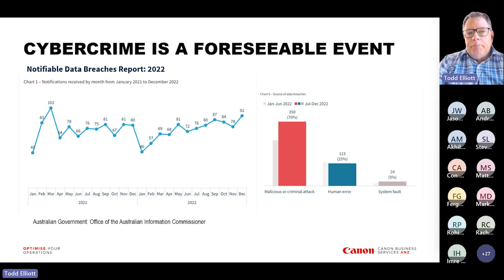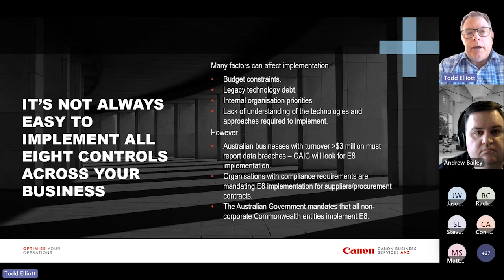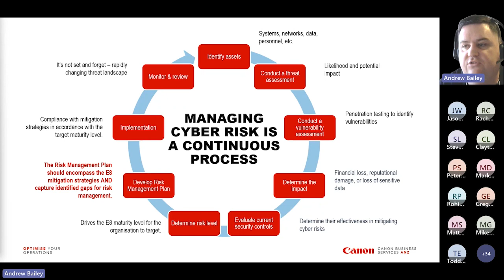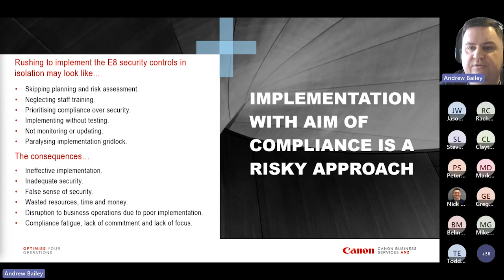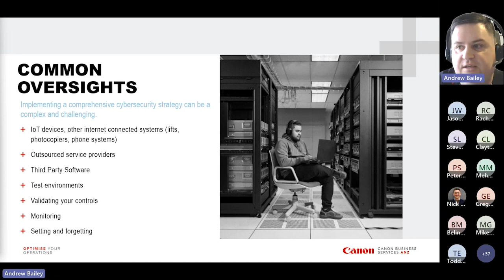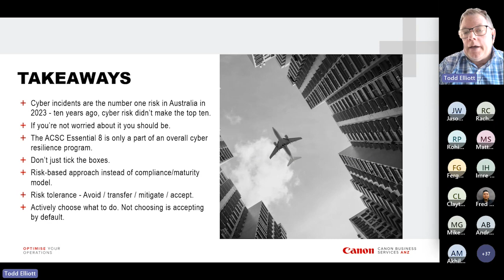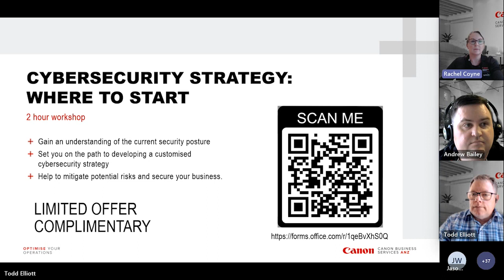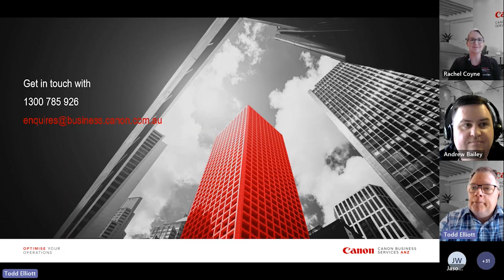The Essential 8 Why compliance alone won't keep you secure | Webinar | Canon Business Services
Following a number of recent high profile cyber-attacks there is a push from the Australian Cyber Security Centre (ACSC) to lift baseline levels of security through implementation of Essential 8 measures. However, compliance-based approaches that merely focus on meeting set standards have proven to be inadequate in providing effective security solutions.

In this webinar, we explore the concept of a risk-based approach to cyber security. We will delve into the idea of moving away from compliance-based strategies that rely on “shall” and “must” comply clauses and towards a more aware and decision-based model. Our discussion focuses on the Essential 8 Framework, a best practice framework of different levels, that organisations must select which level to achieve based on their risk profile, goals, and current security setup.

We discuss the challenge of achieving level 1 of the Essential 8 Framework across the board for many organisations and emphasise that risk management is more effective than compliance and that organisations must explicitly manage their controls to mitigate risks. It is crucial always to understand which controls an organisation isn't doing and what risks they are exposing themselves to by omitting those controls, such as how secure is a service provider and insider risk.

This webinar provides an opportunity to learn about;

Importance of adopting a Risk-based approaches to cyber security
The Essential 8 Framework and what is means.
Risk Management versus compliance – how to reduce risk, choose not, vs simply comply.
Best practices designed to help organisations ‘explicitly manage’ their cyber risks more effectively.
How to assess their risk profile, identify areas that require attention, and develop effective and robust strategies to protect crucial information.

0:00 Intro to CBS
0:37 Cybercrime in Australia
1:51 The Australian Signals Directorate (ASD)
2:50 What is The Essential 8
4:02 The Essential 8 Maturity Model
4:59 Level of Implementation
5:51 Underestimating what's involved
8:15 The process of managing cyber risk
12:03 Securing the business and reducing business risk
14:04 Compliance alone is not sufficient
16:58 A risk management approach is proactive and customised
20:07 Risk-based approach
22:09 Common oversights
24:53 Key takeaways
27:19 Where to start
28:11 Q&A session
38:59 Outro and wrap up